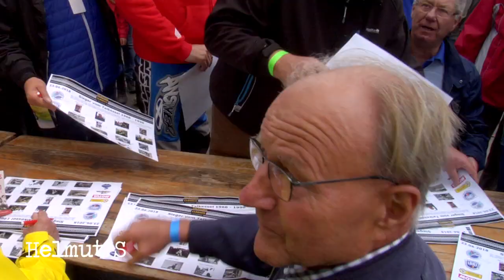Talkessel Classics 2018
Revue of the «Talkessel Classics 2018»